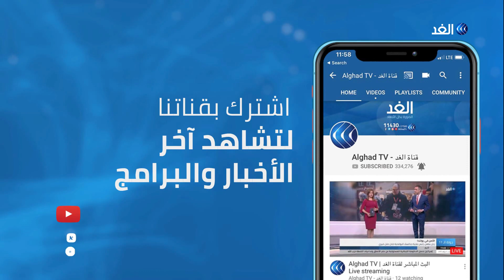مراسل الغد: البيت الأبيض يفرج عن فحوى الاتصال الهاتفي بين ترامب والرئيس الأوكراني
كشف رئيس لجنة الاستخبارات في #​مجلس_ النواب_الأميركي​ آدم شيف عن أن مضمون مكالمة الرئيس الأميركي ​دونالد ترامب​ يدينه أكثر من المتوقع. وكانت ​وزارة العدل الأميركية​ قد أفرجت قبل قليل عن فحوى المكالمة الهاتفية بين ترامب ونظيره الاوكراني ​فلاديمير زيلينسكي​، وكشفت المكالمة بين الرئيسين أن ترامب طلب فعلا إجراء تحقيق بشأن نائب الرئيس الأميركي السابق ​جو بايدن​. وقد نفى ترامب فرض أي ضغط على ​أوكرانيا​ في قضية بايدن... المزيد من التفاصيل يتحدث مراسل الغد من واشنطن خالد خيري، مع حازم الزميلي، عبر الفقرة الإخبارية.